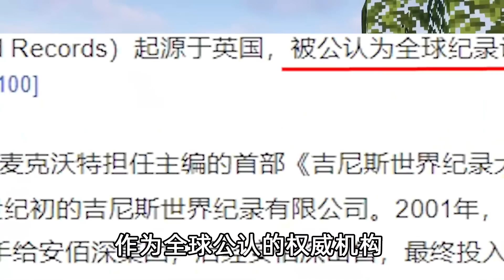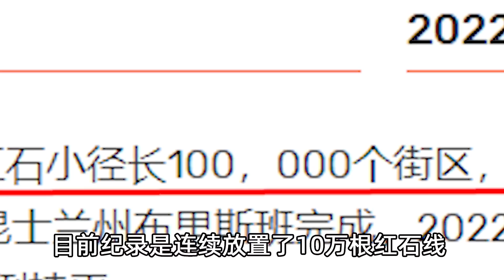我的世界：最無聊的4個世界紀錄！徒步到達邊境需要多少年？【大小姐可樂】